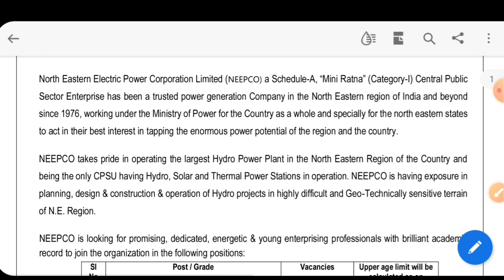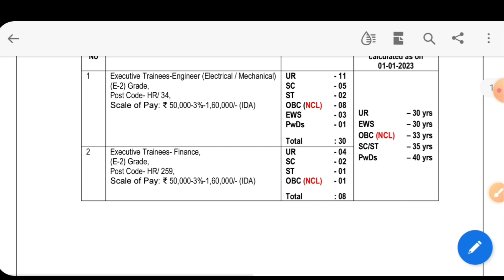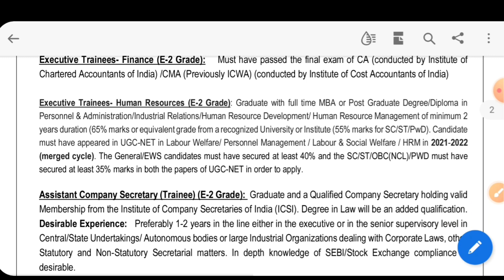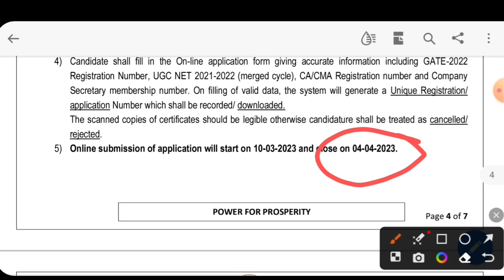North East Electric Power Corporation Limited Recruitment 2023 | Executive | Neepco Vacancy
Video Covers :

north east electric corporation organization executive vacancy 2023
neeco jobs 2023
neepco latest job updates
neepco trainee bharti 2023
neepco new job notification out 2023
neepco fresher jobs
neepco online apply link 2023
neepco engineer salary
neeco engineer executive syllabus
government jobs
govt jobs
bank jobs
online jobs
part time jobs
psu jobs
new vacancies
recruitment
permanent govt jobs

Video Covers :

vacancy 2023
jobs 2023
latest job updates
bharti 2023
notification out 2023
fresher jobs
online apply link 2023
salary
syllabus
government jobs
govt jobs
bank jobs
online jobs
part time jobs
psu jobs
new vacancies
recruitment
permanent govt jobs